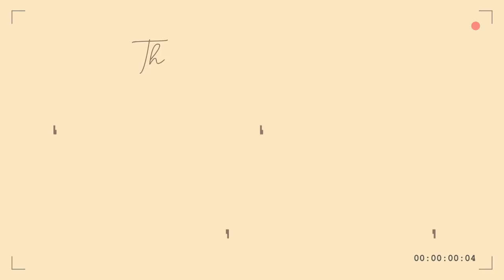SUMMER 2021 COLLECTIVE HAUL | What's New in My Closet ft Zara, NastyGal, ASOS & More!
Hey Guys!
Since we outside all summer I decided to show you all a couple of things I've bought and worn so far for this season. Links to everything will be below as usual if still available.

ASOS ITEMS:

Sea Green Oversized Tee - Sold Out

ZARA

Pink Seamless Bralette - Sold Out

Green Seamless Top - Sold Out

NASTYGAL

Sage Green Midi Skirt - Sold Out

MISSGUIDED

Neon Yellow Wrap Top - Sold out